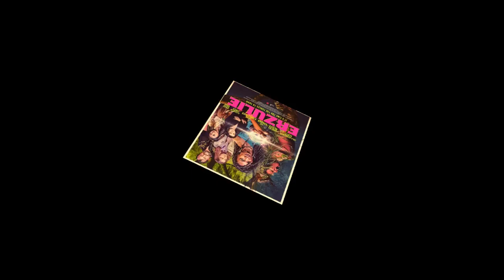Christine Chen Talks "Erzulie"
Known for her work primarily as an assistant director on many films, Christine Chen takes her lifelong passion of mermaids, research a Haitian voodoo goddess, and pays homages to great Hollywood filmmakers via visuals and lines in her new horror film "Erzulie". The story of four friends who during a reunion meet the titular water goddess, who decides to help the girls in exchange for her protection.

The film will be getting a one-week engagement at the Laemmle Theater in Glendale, California beginning on May 27.

Special Thanks to October Coast and Christine Chen for making this interview possible.